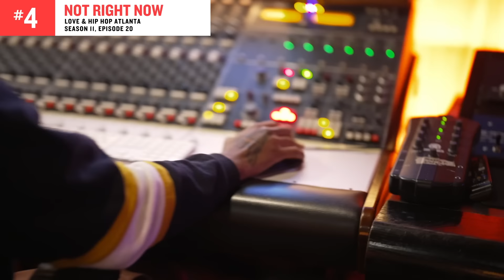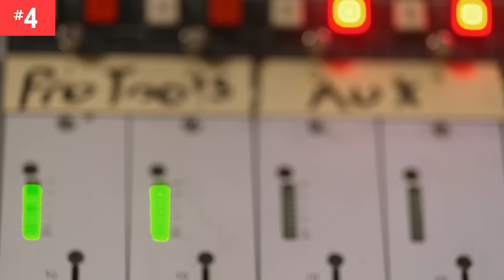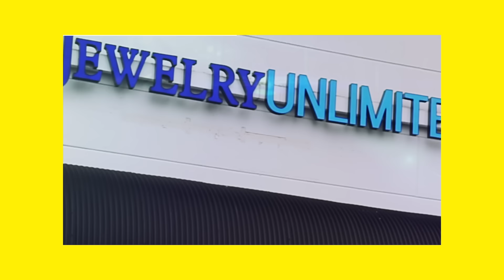Top 5 Moments From Zell Swag & Saucy Santana’s Relationship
When you mix confidence and bold together you get Zell Swag & Saucy Santana.

00:00- Intro
00:31- Zell  & Saucy Santana have a recap
05:41- Zell introduces Saucy Santana to Jessica White
09:22- Saucy Santana sets the record straight
11:39- Zell  vs  Saucy Santana
15:20- Zell & Saucy Santana  jewelry shop